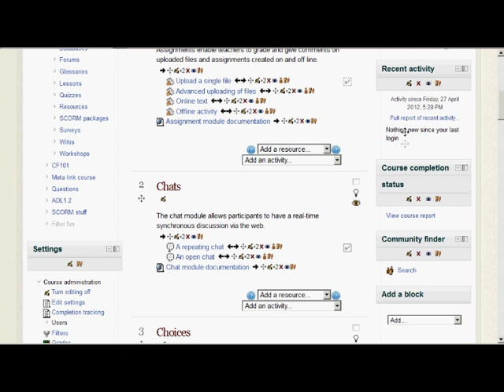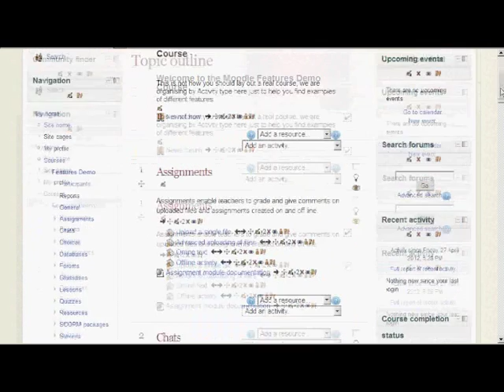Drag and Drop Blocks in Moodle 2.3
Dragging & dropping blocks is back in Moodle 2.3 out in June 2012